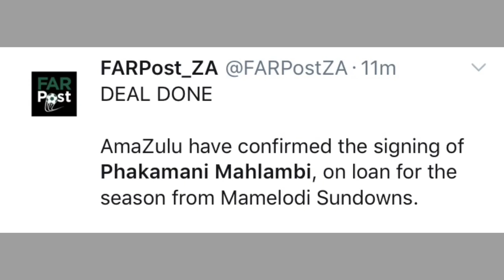Phakamani Mahlambi Joins AmaZulu FC